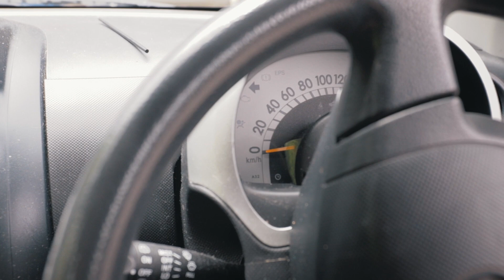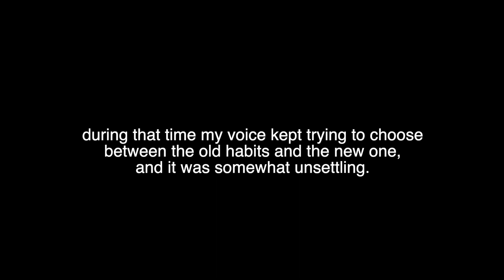I TRANSFORMED my VOICE doing this!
This feels like a secret vocal hack that I'm sharing, but in reality it's been around for quite a while (and some of you are/have already been doing this!).

Vocalising or phonating through a straw. That's pretty much it. You can use a straw and put it in water so you blow bubbles to check if your breath is consistent and to provide some additional resistance/pressure, but you don't need to.

I ended up using the small 'coffee stirrer' straws as suggested by Ingo Titze and Elizabeth Zharoff (from the Charistmatic Voice) and they have helped me tremendously - I'm looking forward to hearing your results if you give the vocal challenge in the video a go too!

...and in case you'd prefer to read the basics of 'why' this works:

---Socials---

---Gear---

Guitar: Takamine ND15c
Main Camera
2nd Camera
Mobile Zoom Audio
On Camera Mic
Zoom Desk for recording/livestreaming
Main condensor Mic